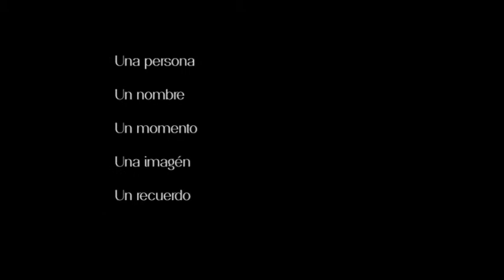Un Retrato es.. - Victoria Rzz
Trabajo Audiovisual para Fotografía